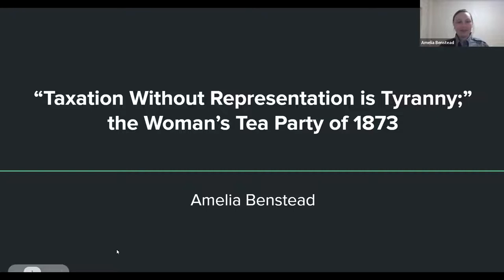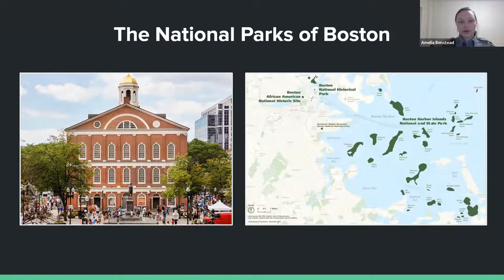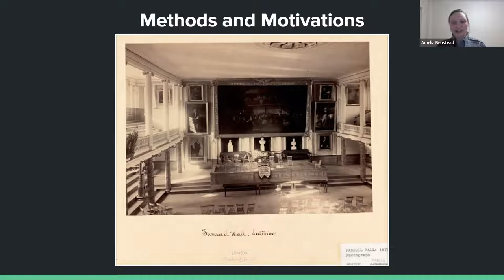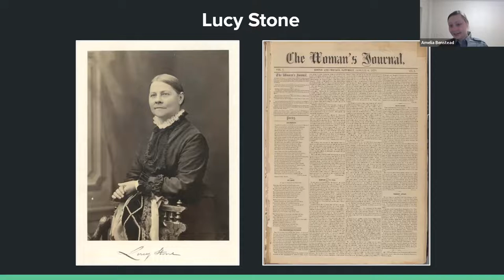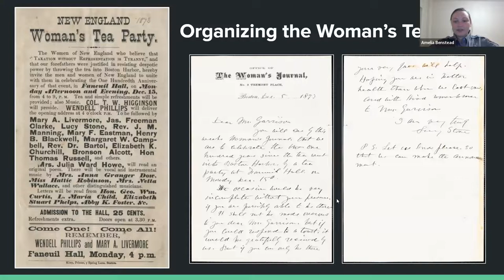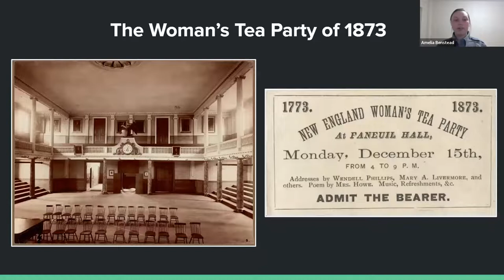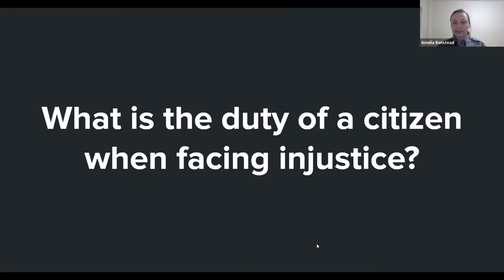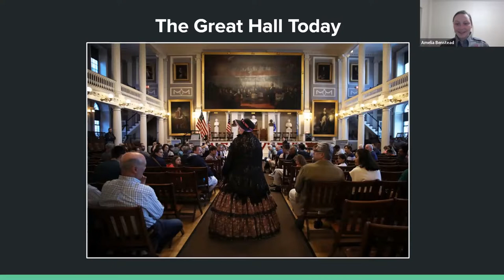"Taxation Without Representation is Tyranny" — The Woman's Tea Party of 1873 (3/1/22)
By considering the question "What is the duty of a citizen when facing injustice?" this virtual program presented in partnership with The National Park Service will—through the exploration of the organization, purpose, and execution of the Woman's Tea Party in Faneuil Hall on December 15, 1873—examine the ways in which the women of that demonstration responded to the injustice of female disenfranchisement.